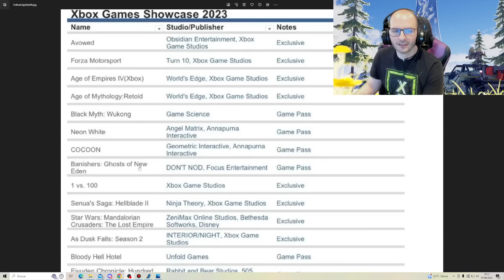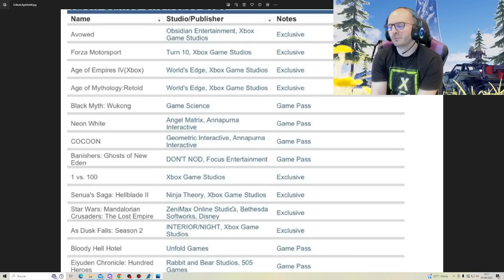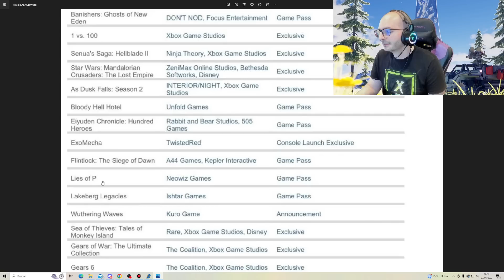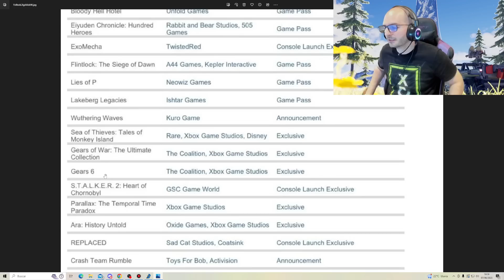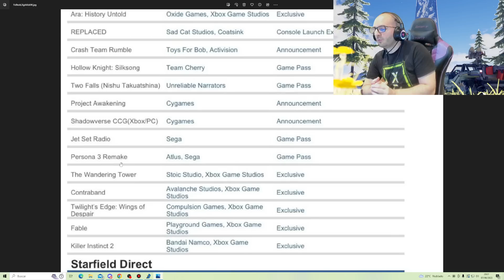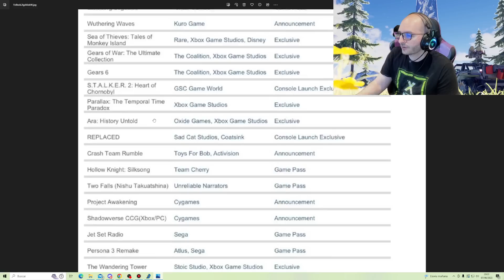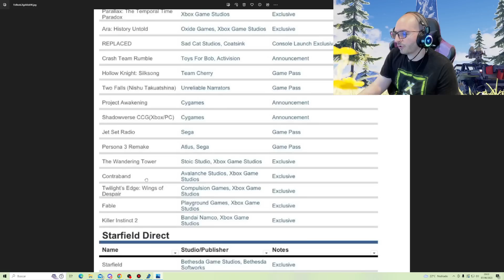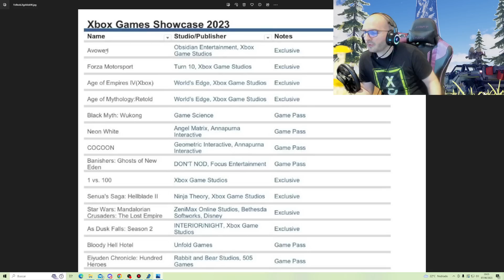LISTA FILTRADA DE TODOS LOS JUEGOS DEL XBOX SHOWCASE - ES DEMASIADO BUENA - sasel